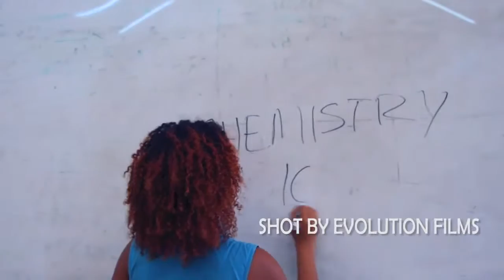Yung Fire | Chemistry 101 | Official Video